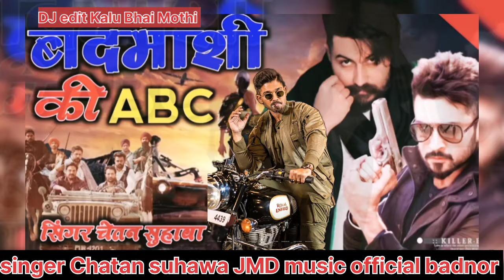बदमाशी की ABCD थने सिखा देंगे डीजे रीमिक्स !! gangster कोलिस राजपूत ब्यावर !! singer chatan suhawa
बदमाशी की ABCD थने सिखा देंगे डीजे रीमिक्स !! gangster कोलिस राजपूत ब्यावर !! singer chatan suhawa!! Rajasthani song DJ remix 2024

singer बदमाशी की ABCD थने सिखा देंगे डीजे रीमिक्स !! gangster कोलिस राजपूत ब्यावर !! singer chatan suhawa

rajasthani बदमाशी की ABCD थने सिखा देंगे डीजे रीमिक्स !! gangster कोलिस राजपूत ब्यावर !! singer chatan suhawa

song बदमाशी की ABCD थने सिखा देंगे डीजे रीमिक्स !! gangster कोलिस राजपूत ब्यावर !! singer chatan suhawa

dj बदमाशी की ABCD थने सिखा देंगे डीजे रीमिक्स !! gangster कोलिस राजपूत ब्यावर !! singer chatan suhawa#singer Saleem shyampura

raju बदमाशी की ABCD थने सिखा देंगे डीजे रीमिक्स !! gangster कोलिस राजपूत ब्यावर !! singer chatan suhawa

बदमाशी की फिल्म गैंगस्टर गाना चेतन सुहावा !! beawar wale chhore DJ remix song

बदमाशी की बारहखड़ी तुझे सिखा देंगे गायक चेतन सुहावा रॉयल स्टूडियो ब्यावर वाले छोरे

badmashi ki barakhadi pyar ki barakhadi tujhe sikha denge singer Vishnu DJ remix song

गुंडागर्दी कि ABCD तुझे सिखा देंगे Singer Vishnu prajapat

tu nyo nyo badmash song
gali me thare dhuwa dhuwa kar dala
singer Salim shekhawas
singerGyan Singh Rawat
singer Chetan suhava
royal studio suhava